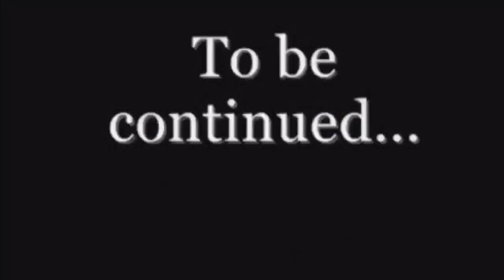gear 5 campaign pt 3 here I come!!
jerryp1115 Xbox gamer tag